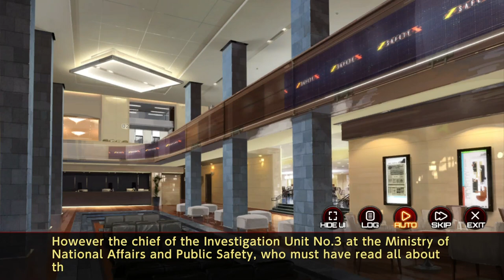Action Taimanin Tutorial & Beginning Missions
Action Taimanin is a free-to-play action role-playing video game developed and published by Gremory Games on mobile, and later ported to Windows PCs by Lilith and Infini-Brain. The game is a spin-off of Lilith's Taimanin visual novel series.
Platforms: Android, iOS, Microsoft Windows, Mac operating systems
Mode: Multiplayer video game
Genres: Free-to-play, Action role-playing game, Fighting game, Shooter game, Adventure
Developers: Lilith Limited, LiLith
Publishers: Infini-Brain Inc., Gremory Games inc.
Initial release date: December 24, 2019
Engine: Unity

🔪 SHANKERIFIC!  🔪
징키들!